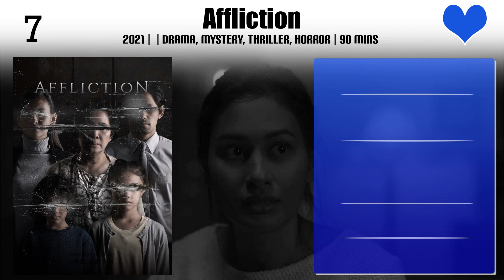Teddy Soeriaatmadja | Top Movies by Teddy Soeriaatmadja| Movies Directed by Teddy Soeriaatmadja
Best Movies of Teddy Soeriaatmadja

Find the list of top and best movies directed by Teddy Soeriaatmadja
1.Badai Pasti Berlalu
2.Room
3.Affliction
4.My Name is Dick
5.Ten Seconds Before Sunrise
6.Lovely Man
7.Ruma Maida
8.Banyu Biru
9.About a Woman

Please Comment down your favorite movie of Teddy Soeriaatmadja